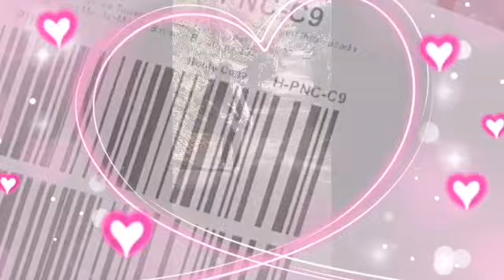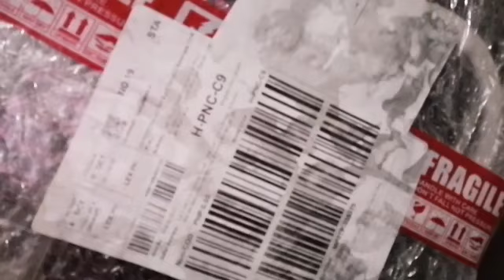UNBOXING RING LIGHT w/ TRIPOD || Sponsored by a Friend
I am bllessed and very grateful to this person.. She's been so nice to me since from the start I joined this yt world.. She helped a lot of people and every encounter and moments I had with her through her live streams and private messaging.. That's why I called her MINYANG LANG SAKALAM!!! Because she is one of an amazing human being I've meet her even in a virtual and small span of time.. And this is it, check out here's what I got from her. ARAT NA!!!

SponsoredByAFriend @heyitsminyang7538 lang sakalam

                THQNK YOU FOR WATCHING MY YTC I @ipurpleBTSz